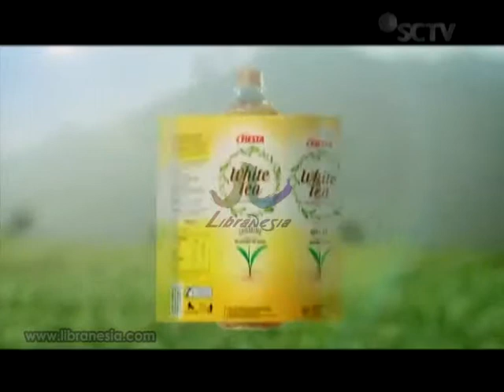Iklan FIESTA White Tea - Sempurna Versi Agnes Monica